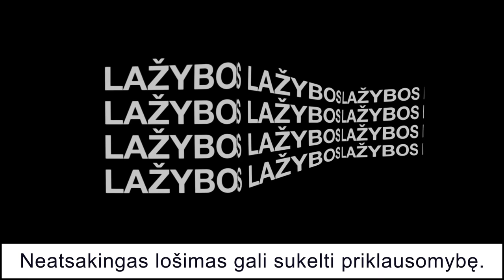KOK VLOG'116 KOK CLASSIC-5 Apžvalga'4/ A.KRUKAUSKAS vs D.MATIUKOV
KOKFIGHTS.COM
MMABUSHIDO.COM
KOK-SHOP.COM